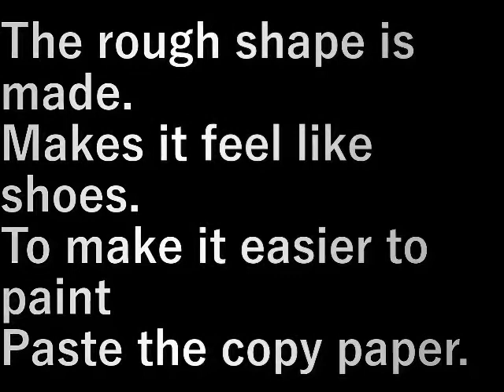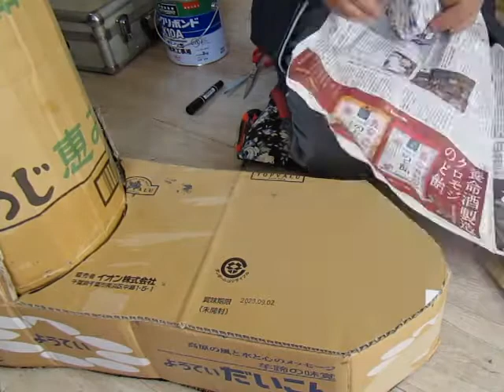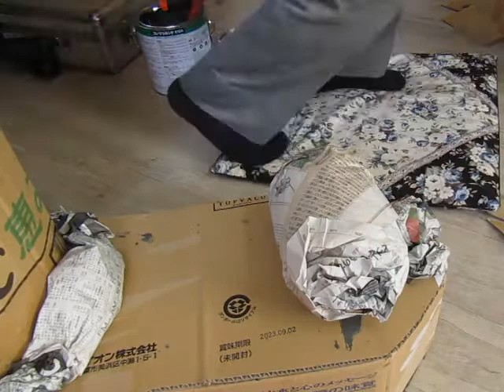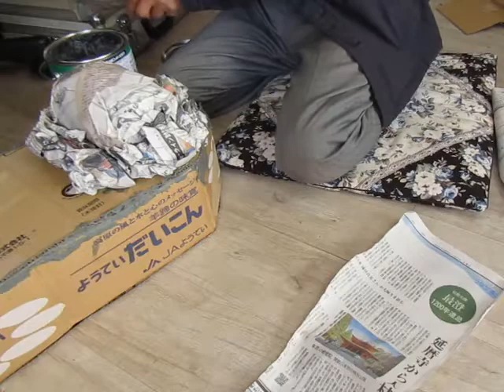ダンボ－ル工作3 Cardboard craft 3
大まかな形はできました。
靴の感じを出します。

塗装をしやすいように
コピー用紙を貼ります。

The rough shape is made.
Makes it feel like shoes.

To make it easier to paint
Paste the copy paper.

設備屋の適当田舎暮らし